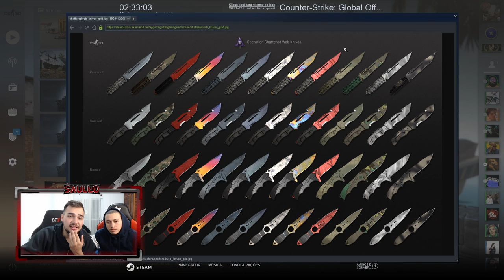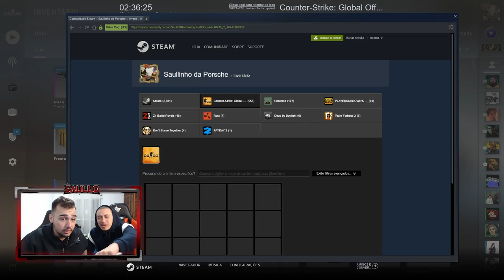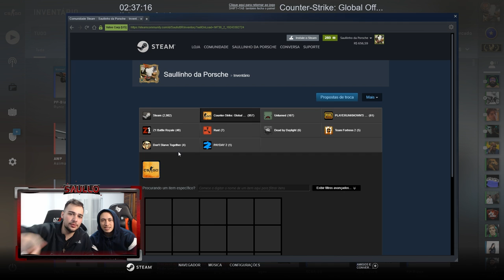Abri a NOVA CAIXA do CSGO e ganhei uma skin RARA! (Fracture Case)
Abri a nova caixa com as novas skins do CSGO!